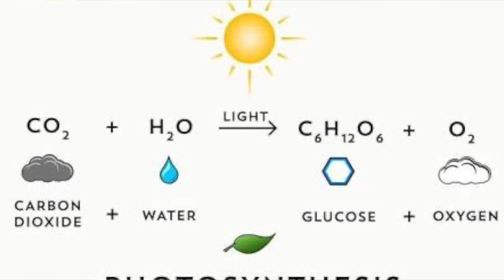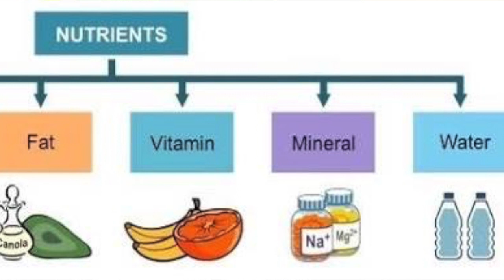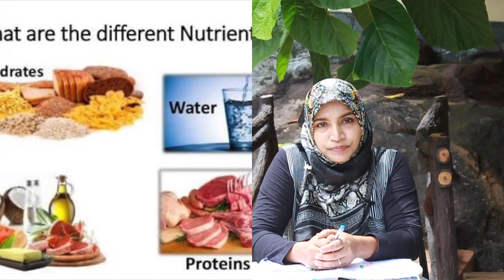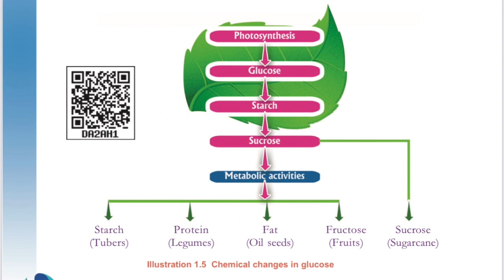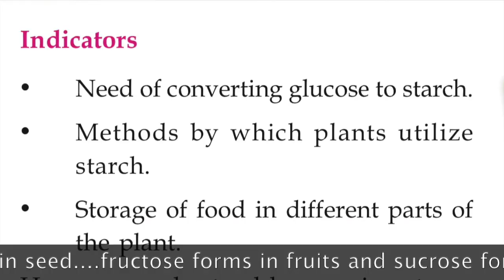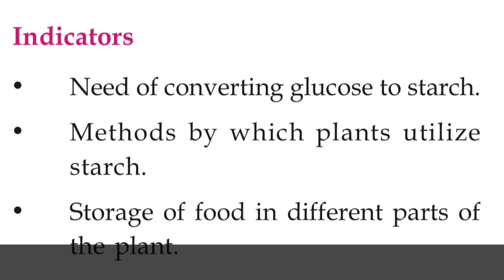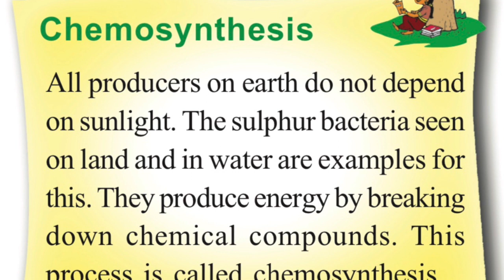PROTECTORS OF BIOSPHERE | SCERT | GRADE 9 | CHAPTER 1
SCERT 9 TH standard 1st chapter -PROTECTORS OF BIOSPHERE -Part 2
In this part we'll be covering chemical changes in glucose.